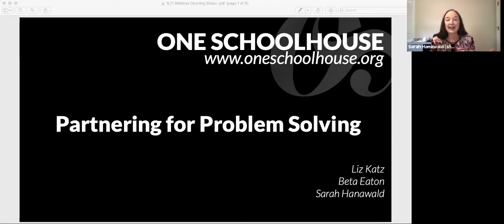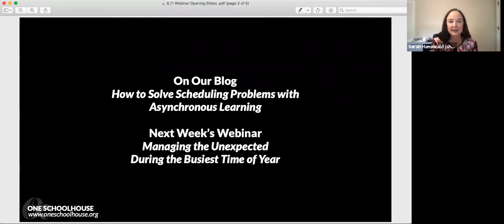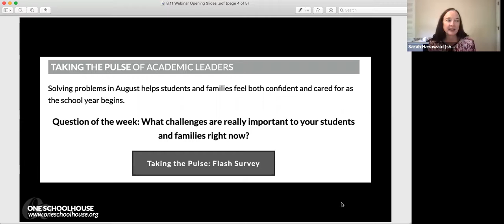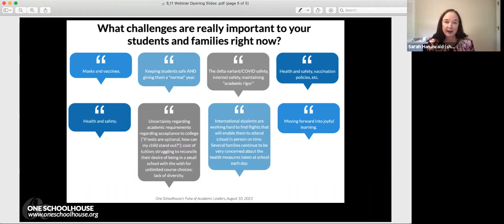Academic Leaders Webinar: Partnering for Problem Solving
Watch our August 11 Academic Leaders webinar to hear One Schoolhouse's Sarah Hanawald talk to Liz Katz, Assistant Head for School Partnerships, and Beta Eaton, Director of Student Support, about how asynchronous learning can be a problem problem-solving tool in the month of August.

Blog Post: "How to Solve Scheduling Problems with Asynchronous Learning"